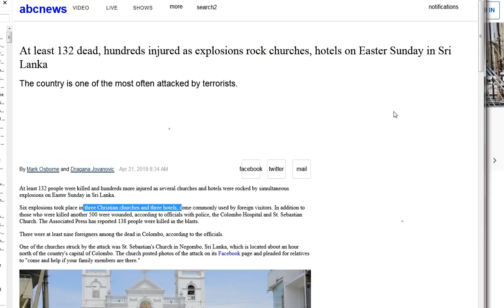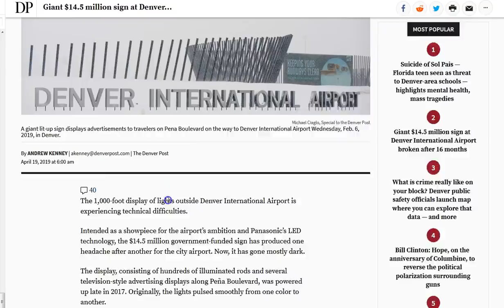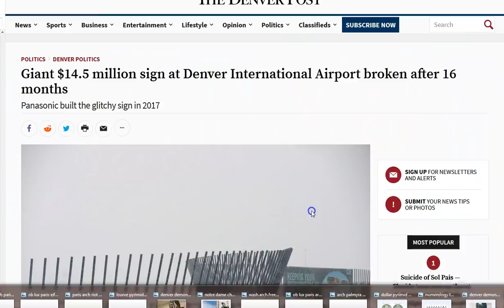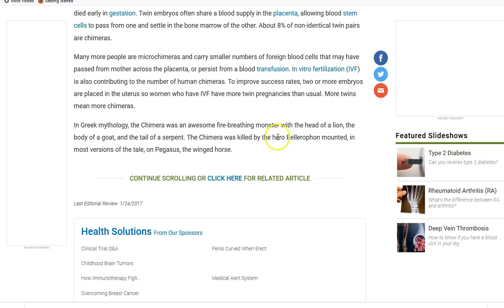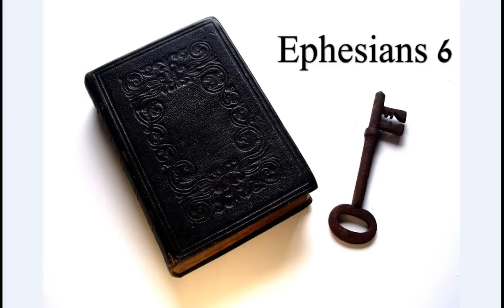Giant Sign! Goes Dark at Serpent DENver Airport. Notre-Dame Gargoyle Chimera.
4/20/19 Giant serpentine sign at DEN of vipers and thieves, or DIA... goes dark! Cannot dismiss this coming out today as anything other than another reason to consider the level of evil you're dealing with and realize you need a savior. I'm tellin you, Jesus Christ is the ONLY way!  I pray you know Him and His peace and grace be with you always!

Amen.